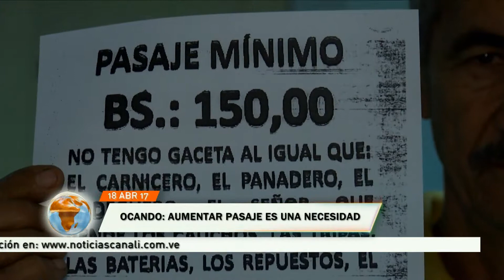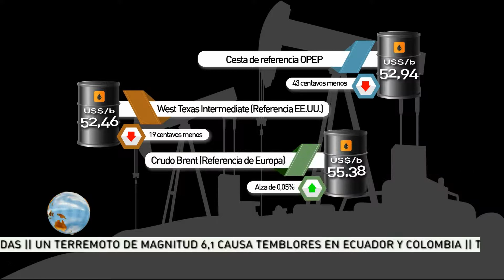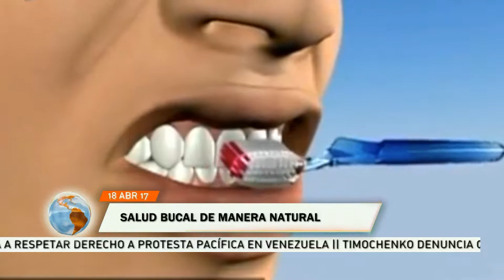Noticiero Estelar Canal i 18 de Abril de 2017 Nacionales